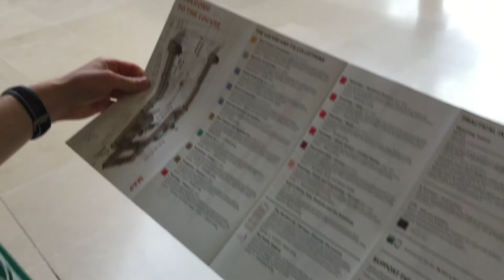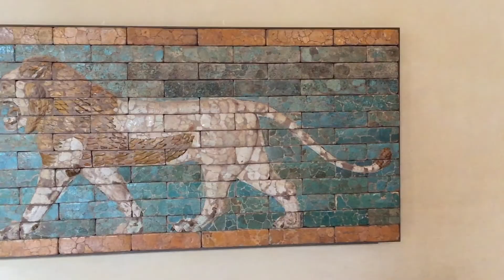Vlog 4 - Taking on Paris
Our travelling continues as we ventured off to Paris! We were so amazed by this city and loved learning all about it. There was so much to see and we crammed a lot into our 3 days there. We walked about 20km per day and finished off our visit with an evening in Versailles.